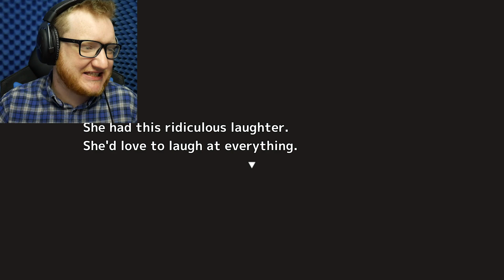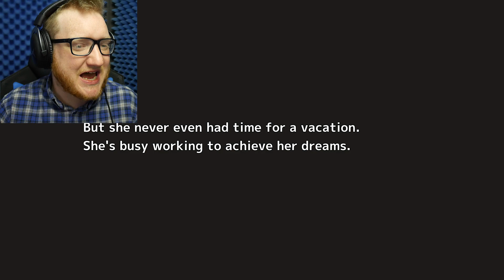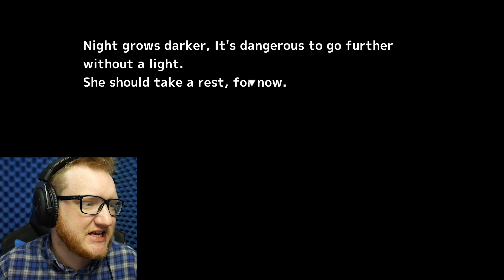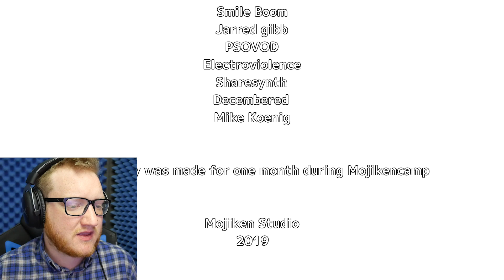7 Days in the Fire Mountain | A Dark Tale | Full Game / Ending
7 Days in the fire mountain is a very dark story that pertains to life and death, and happiness, maybe even depression? possibly suicide. It's a mystery for sure, but it's really well done, and I enjoy the experience either way. I hope you all enjoy it too!  We play the full game all the way to the ending.

Custom Ending bumper music:
 by Joshua McLean